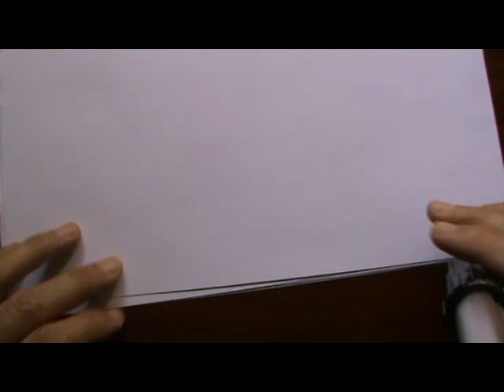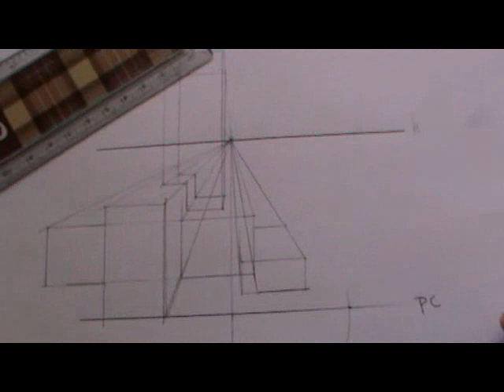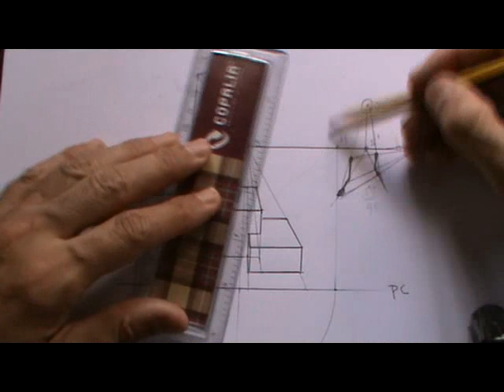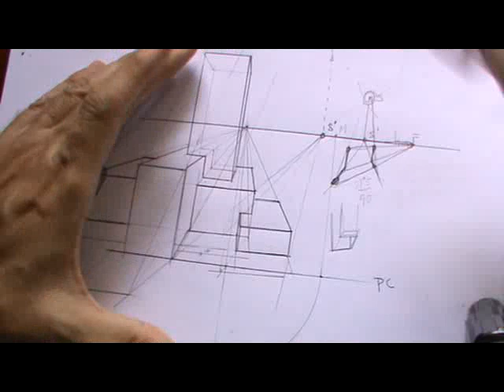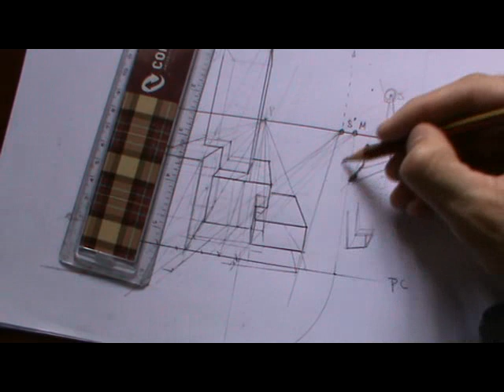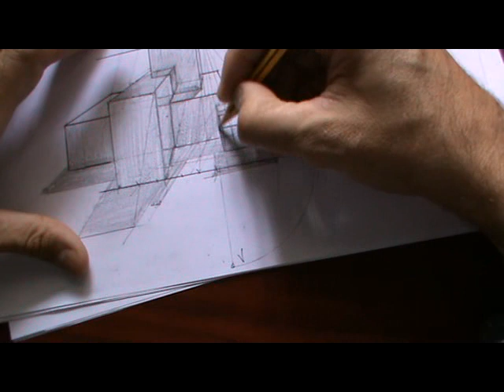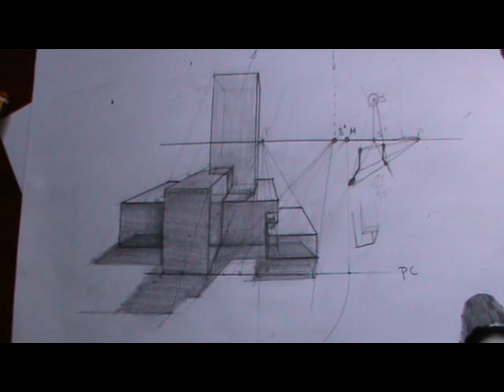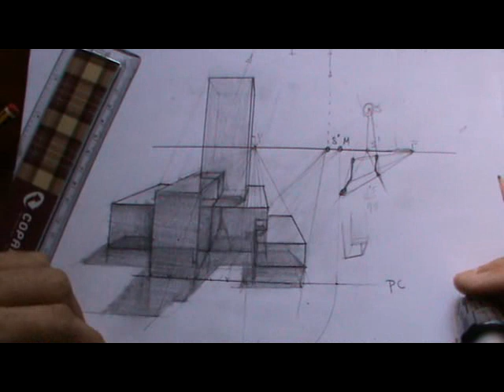Sombras y reflejos de pieza: perspectiva cónica